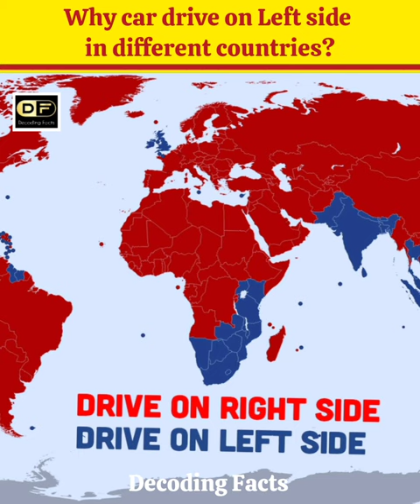Why car drive on Left side